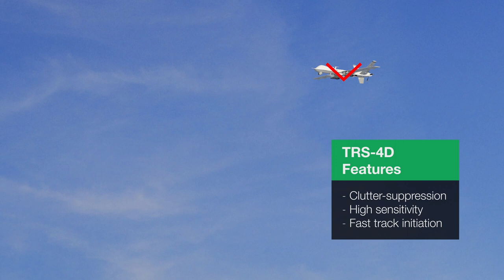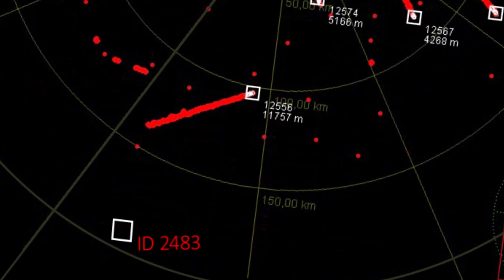HENSOLDT TRS-4D – Naval Surveillance Radar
TRS-4D is HENSOLDT's latest member of the C-Band (NATO G-Band) naval radar family. It is available with a single face rotating antenna and also as a four fixed-panel configuration.

Based on the most advanced Gallium Nitride Active Electronically Scanned Array (AESA) sensor technology with multiple digitally formed beams, the new generation TRS-4D opens a new dimension for maritime missions.